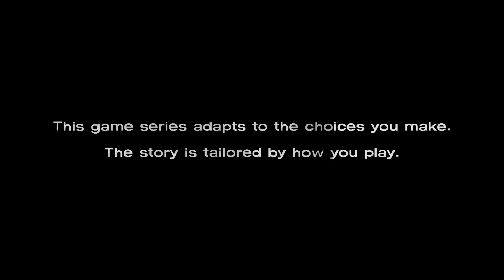Kapriciouss Plays: The Walking Dead (009) "Thief in our Midst"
Ninth (009) episode in Kapriciouss' blind Let's Play The Walking Dead video series. This video covers her starting the third episode of The Walking Dead video game which is based off the comic book and TV show of the same name.  She continue her adventure by trying to get a few more provisions before heading back to the Motor Inn.  When she gets back, she have a bit of an argument about whether or not they should stay and then get a bit of a shock when I find out that someone in our group has been stealing medicine with opium and "getting rid" of it somehow.  Now she need to find out who's been taking it and stop them.